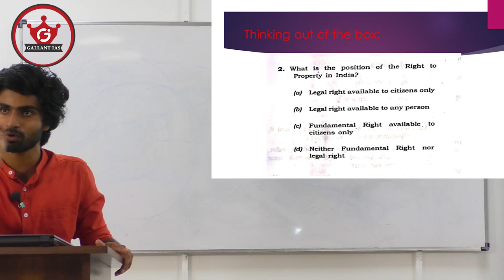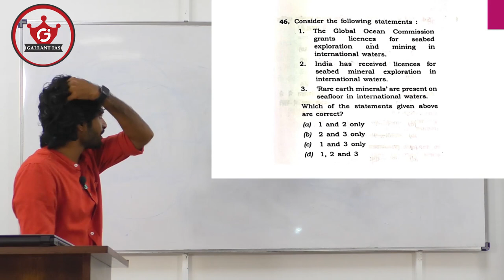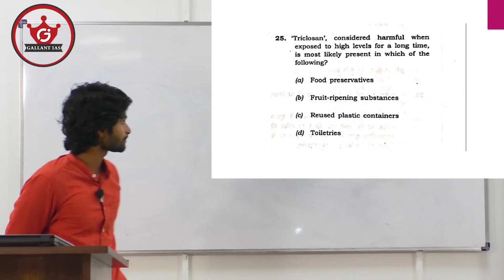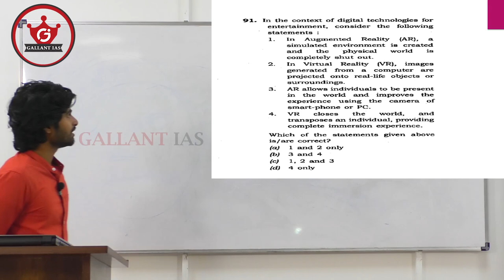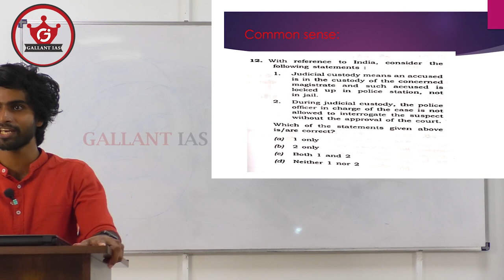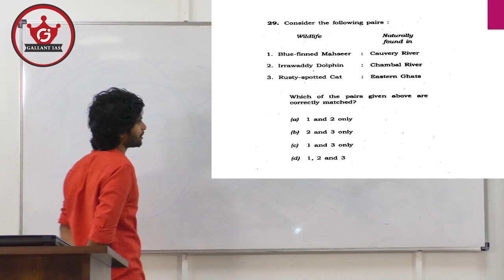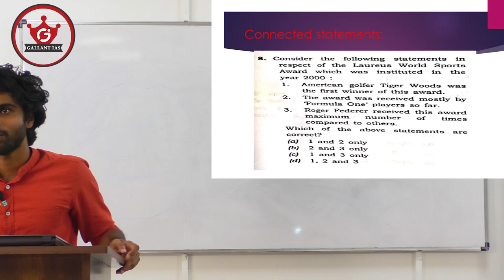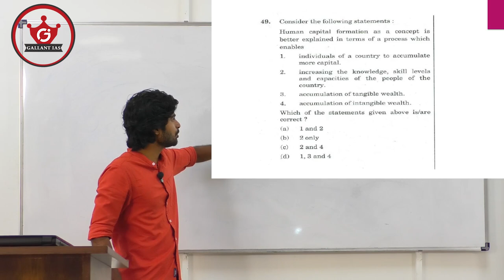Simplifying the Mystery of Prelims Part - 2 | Proven Question solving techniques | Gallant IAS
Apply now for our scholarship exam 2023